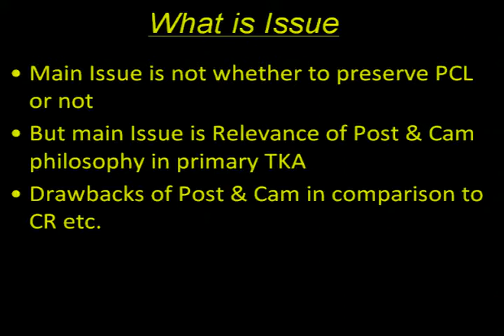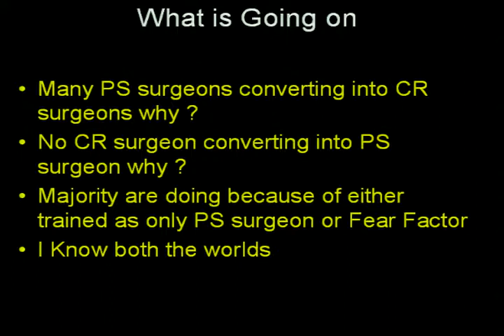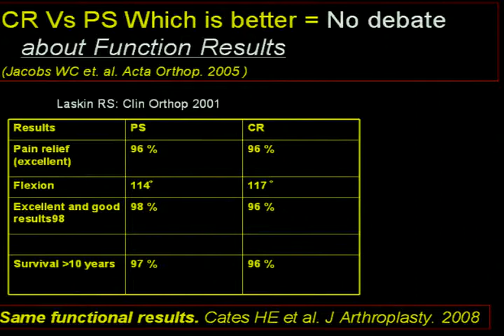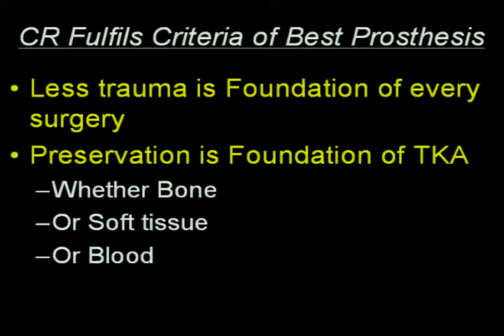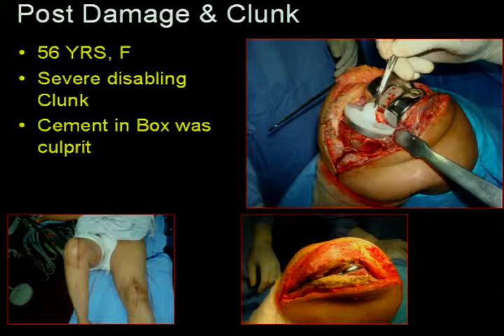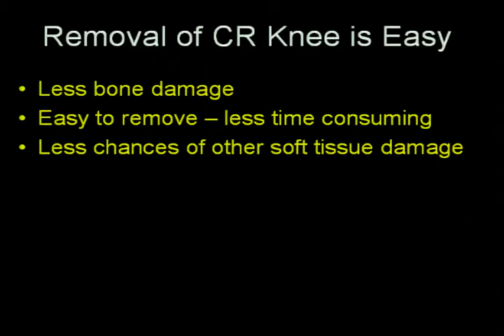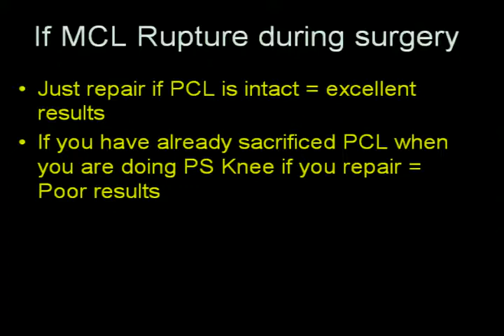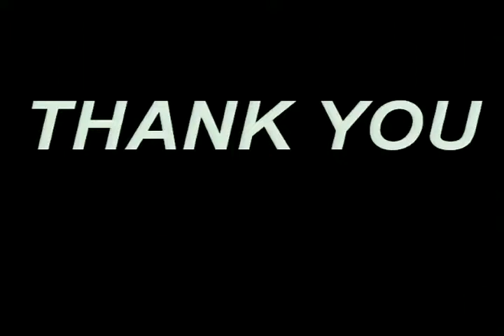CR vs PS knee by Dr C S Yadav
Anup masters course 2018